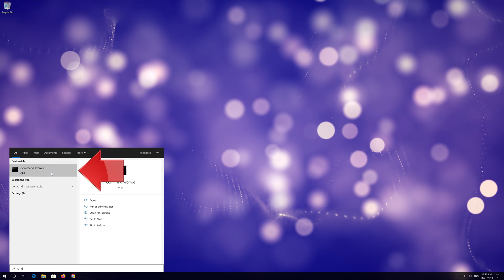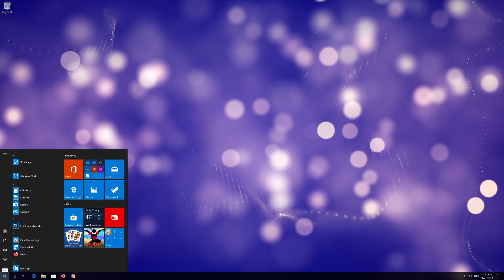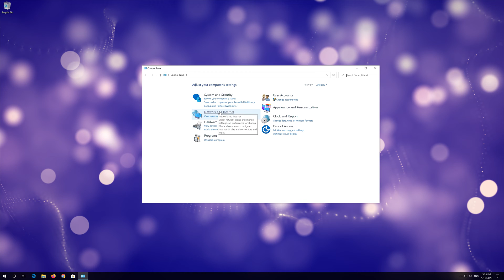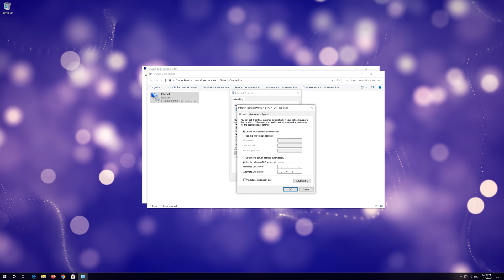How To Fix ERR_TUNNEL_CONNECTION_FAILED - [Tutorial 2026]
This troubleshooting guide will teach you how to fix the error ERR_TUNNEL_CONNECTION_FAILED and "ERR TUNNEL CONNECTION FAILED" in your Chrome browser.

This tutorial will teach you how to fix the following issues:

This web page is not available error because the DNS lookup failed.

This guide will explain how to fix this Google Chrome issue, it also works on other internet browsers. If you try to access any site or webpage and you get Error code: "ERR_TUNNEL_CONNECTION_FAILED" and ERR_TUNNEL_CONNECTION_FAILED, This webpage is not available because DNS lookup failed.

This windows video tutorial will work on Windows 10, windows 7, windows  8, Windows Server operating systems and desktops, laptops, tables and computers manufactured by the following brands: , Dell, HP, Alienware, MSI, Toshiba, Acer, Lenovo, razer, huawei, samsung among others.